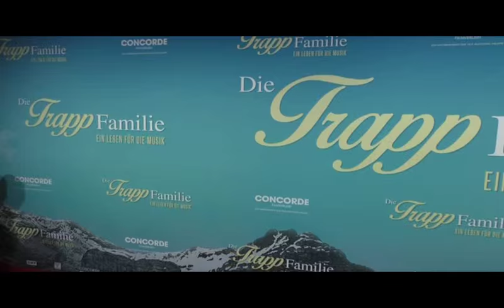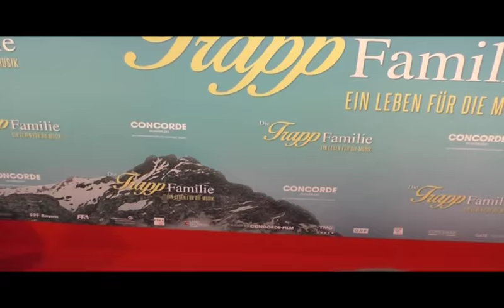Die Trapp Familie - Weltpremiere in München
Fast 60 Jahre ist es her, dass der Film über die Trapp Familie mit Ruth Leuwerik in München Premiere feierte. 1956 lief der Film das erste Mal im Gloria-Palast am Karlsplatz-Stachus. Heute, am 02. November 2015,  hingen nun die Plakate dieses Filmes wieder in diesem Kino und der rote Teppich war ausgerollt. Weltpremiere des Remakes "Die Trapp Familie - Ein Leben für die Musik". Die Gästeliste sowie die Namen der Mitwirkenden konnte sich sehen lassen: Yvonne Catterfeld, Eliza Bennett, Matthew Macfadyen, Annette Dasch, Cornelius Obonya, Robert Seelige, Bettina Mittendorfer, Barbara Maria Messner, Ben Verbong, Herbert G. Kloiber, Ridolt von Gagern, Isolde Barth, Gernot Roll, Jutta Speidel und viele mehr.

Der Film startet am 12. November 2015 in den Kinos.